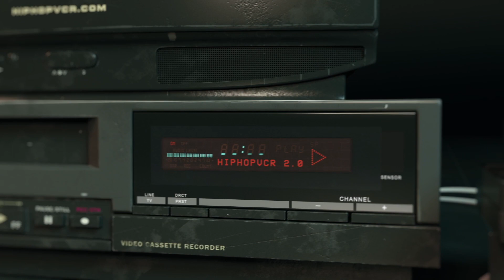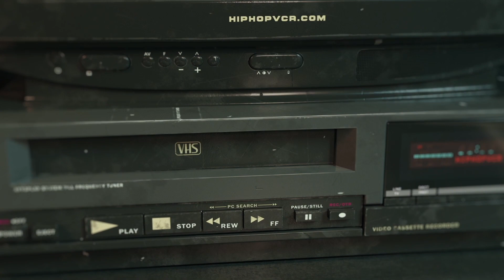DJ Clue & Jay-Z The Professional 2 album commercial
RIAA certified gold for over 500,000 albums sold